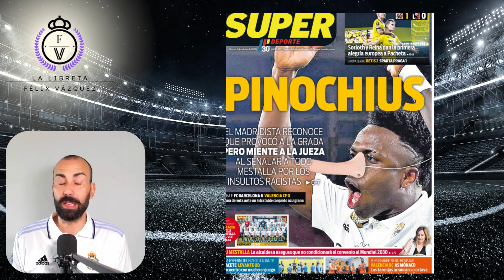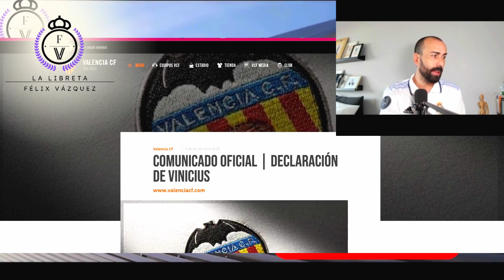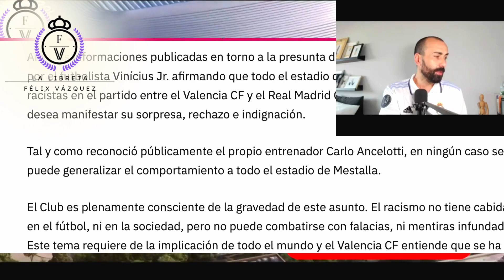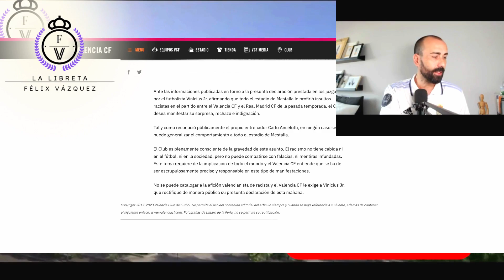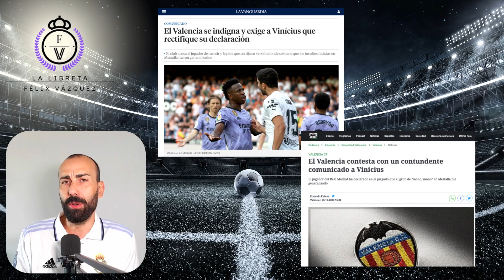🤔🎙 El VALENCIA saca un COMUNICADO ACUSANDO a VINICIUS y demuestra su CLARO ANTIMADRIDISMO. 🤮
RIDÍCULO, VERGONZOSO y POCO PROFESIONAL. Estos calificativos y otros tantos más se podrían utilizar para calificar el comunicado del Valencia, acusando a Vinicius de mentir frente a la jueza que lleva el caso de los insultos racistas que recibió Vinicius la temporada pasada en Mestalla. Vuelven a quedar en evidencia como club y demuestran que no quieren luchar contra el racismo sino contra el Real Madrid y contra el jugador brasileño.